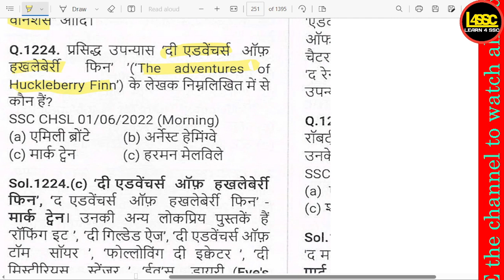प्रसिद्ध उपन्यास 'दी एडवेंचर्स ऑफ़ हखलेबेर्री फिन' के लेखक कौन हैं? , Who is t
writeralok
प्रसिद्ध उपन्यास 'दी एडवेंचर्स ऑफ़ हखलेबेर्री फिन' के लेखक कौन हैं? , Who is the author of the famous novel 'The Adventures of Huckleberry Finn'? , "The Adventures of Huckleberry Finn" ke lekhak kaun hain?